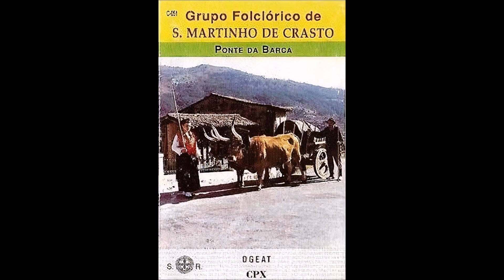Grupo Folclórico de São Martinho de Crasto - Vira da Nossa Terra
Entrem em contacto e partilhem connosco os vossos discos. Podemos converte-los para formato digital e partilhar com mais seguidores.